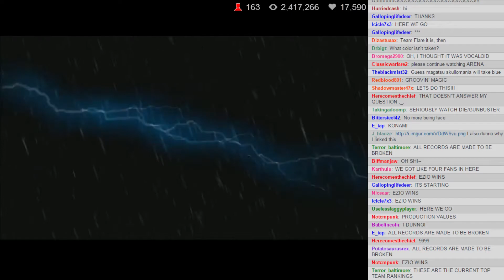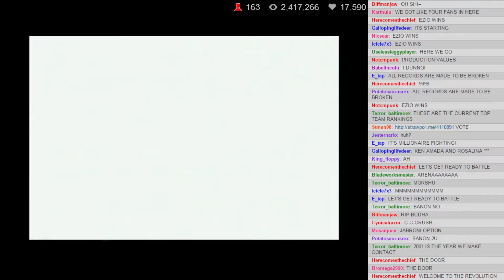VGCW Arena 4-12-15 (1) Intro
Date 4-12-15